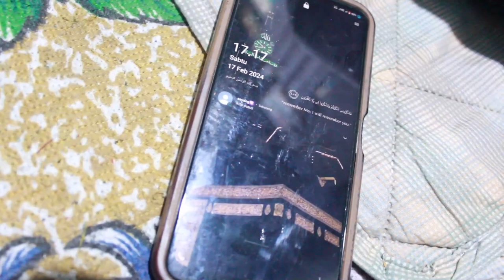Alya Mulhusna ❤️ "Katakan Pada Masalah aku punya Allah" ☝🏻(simulasi UKK) 2024